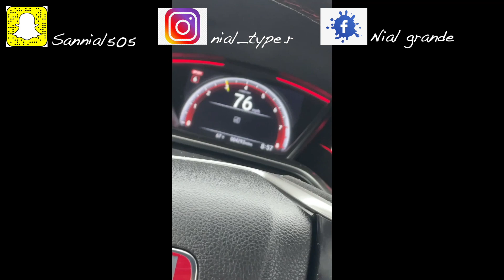changing the shifter boot on the type-r (looks so mush better😍)